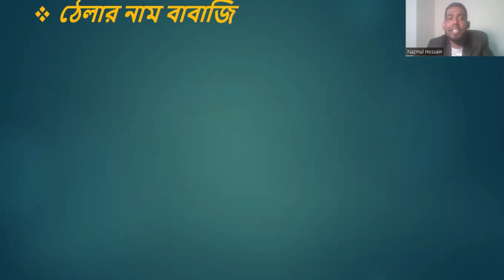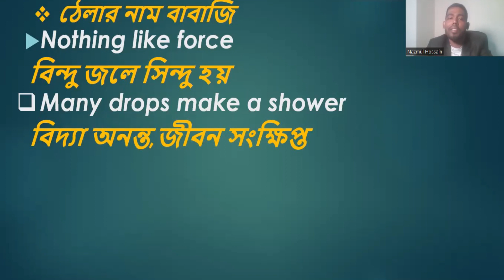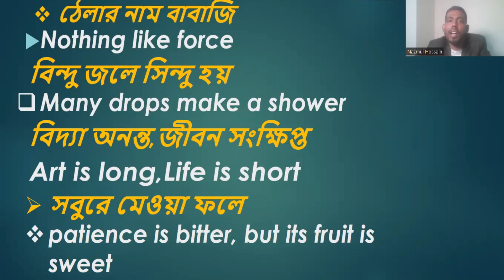English proverbs with Bengali|প্রবাদ প্রবচন | Part-01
What are English proverbs?
An English proverb is a short, pithy statement that usually offers life advice, wisdom, or a truth. Proverbs are so common that native speakers of English may use them in conversation without realizing it.

Proverbs can offer a shortcut for explaining or imparting information as well. For example, rather than your manager saying, “We will only be successful if we approach the client before any other marketing firm reaches out to them,” she can simplify this explanation to “the early bird catches the worm.” Everyone in the meeting will know what she means. Proverbs communicate an understood and accepted message in a few well-worn and well-known words.

Oftentimes, proverbs are used to illustrate a point. Stylistically, they differ from regular forms of speech because they are metaphorical or symbolic in nature. Some proverbs can be reflective of a specific culture or locale, though the majority transcend regional barriers and are widely embraced and often passed down through generations.

In fact, some of the earliest recorded proverbs date back to the ancient Sumerians in 2000 BCE. According to archaeological studies, nearly 700 tablets containing more than 1,000 proverbs written by Sumerian scribes were discovered by researchers. When translated, the researchers were surprised at how easy it was to understand these snippets of Sumerian wisdom, showing how proverbs reach across cultures and time.

English proverbs should also not be mistaken for the Book of Proverbs, a book in the Old Testament